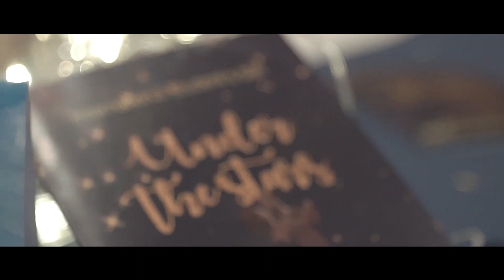International Students Ball 2020 Aftermovie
Camera and Edit by František Plášil and Filip Rajdl.

D Fine Us - Howling at the moon
Yanivi - Sat night